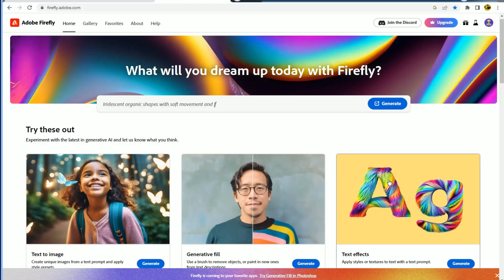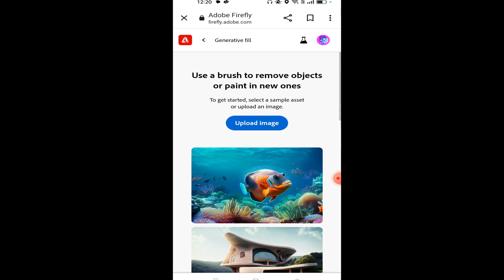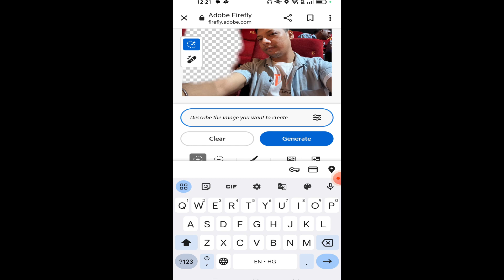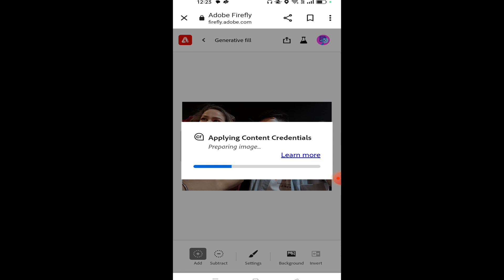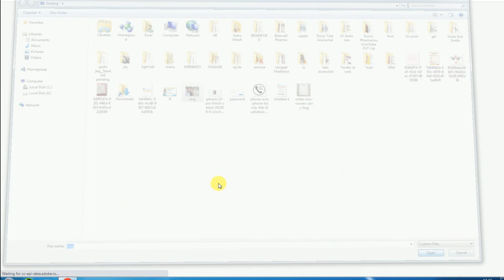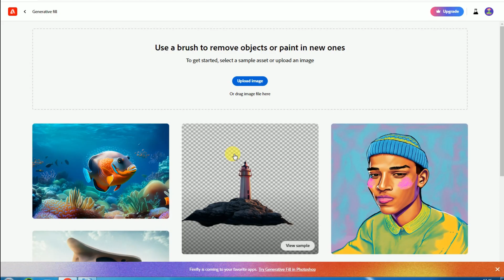how to use Adobe Firefly Generative Fill & Advanced Image Editing | edit photo like a pro | AI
Welcome to our in-depth tutorial on Adobe Firefly Generative Fill! In this video, we'll take you on a step-by-step journey into the fascinating world of generative art using Adobe's innovative tool.

Generative art is all about harnessing the power of algorithms to create beautiful and intricate patterns, and Adobe Firefly's Generative Fill feature makes it easier than ever to explore your creative potential. Whether you're a seasoned graphic designer or a beginner looking to expand your digital art skills, this tutorial is for you.
By the end of this tutorial, you'll have a solid understanding of Adobe Firefly's Generative Fill feature and the skills to create your own stunning generative art pieces. So, grab your creative spirit and let's embark on this artistic journey together!

We're here to help you every step of the way.